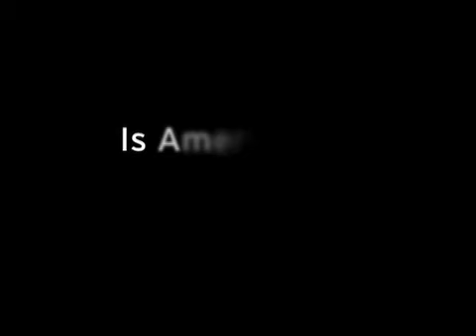Dr. Eli P. Cox, III lectures on Is America in Moral Decline?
Marketing Professor Eli Cox spoke on whether America is in moral decline at the TexasExes Alumni College in June 2009. He believes it is and is writing a book about it. In his lecture to alumni, Dr. Cox review several relevant resource books. He explained the economic concept of marginal utility in depth and its effect on quality of life. Dr. Cox argues that there is a point of satiation for most individuals where marginal utility begins to decline.  For some individuals, no amount of money is enough and that is when aberrant behavior kicks in.